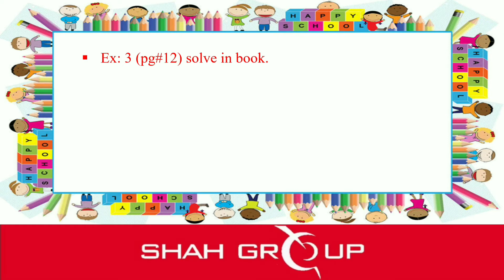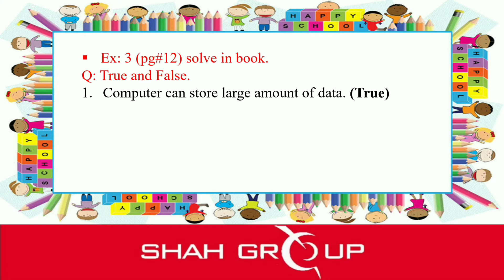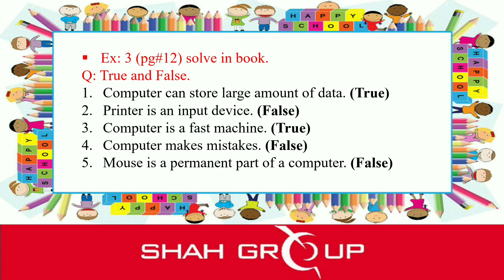3 computer, Ex 3 (pg # 12)Chap computer at a glance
VN20210628_213640.mp4